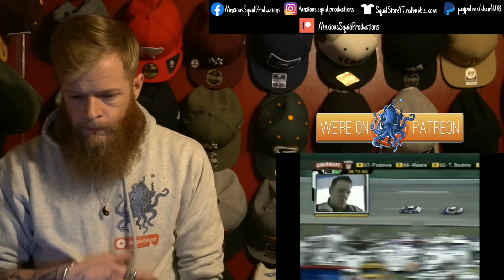NASCAR Reaction || Top 5 Things to Know Before Watching NASCAR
Squid Reacts #126

SquidStoreYT.redbubble.com

Send me a hat for my wall! Your team/school/brand will be in the backdrop & worn by me at least once! Send me anything, I'll open it on a LIVE & display it proudly in the backdrop of all of my videos forever.

Address:
J. Centauri
USA 14302